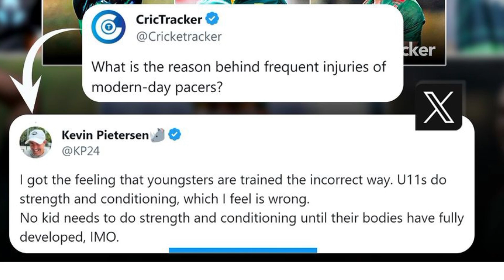Australian batter domination in test cricket, Peterson tweet on Pacers injury